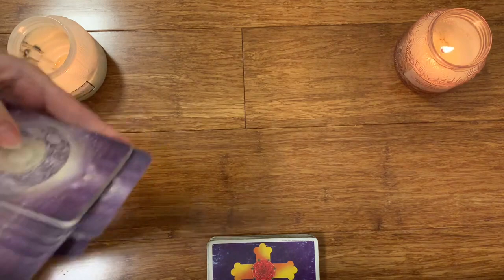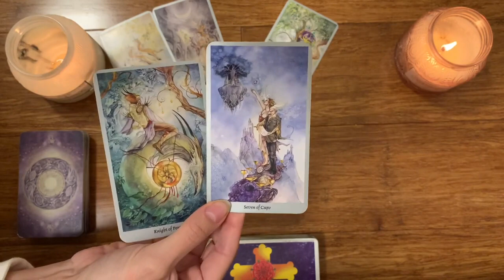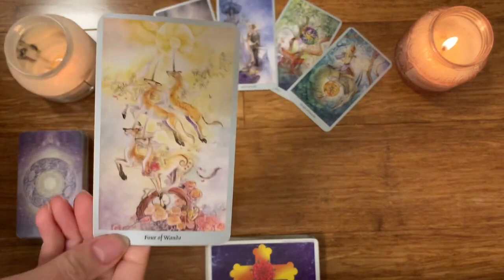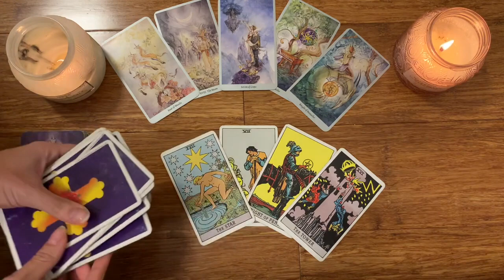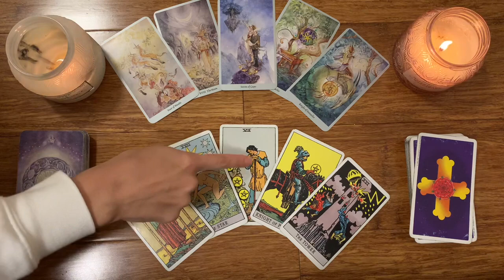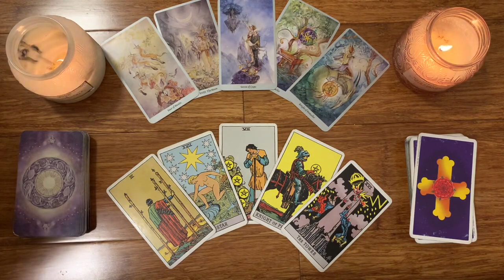CANCER - I *HAD* TO POST THIS 😱 THIS MSG NEEDS TO GET TO YOU!! 💌13-15 MAY 2022 WEEKEND TAROT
✨13-15 MAY 2022 WEEKEND BONUS TAROT ⚡️